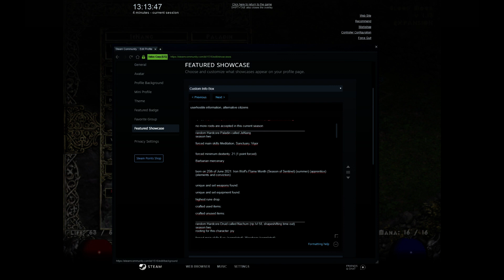Act 1: JeNang (random hardcore paladin)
random Hardcore Paladin called JeNang
season two

forced main skills Meditation, Sanctuary, Vigor

forced minimum dexterity: 21 (1 point forced)

Barbarian mercenary

born on 25th of June 2021: Iron Wolf's Flame Month (Season of Sentinel) (summer) (apprentice)
(elements and conviction)